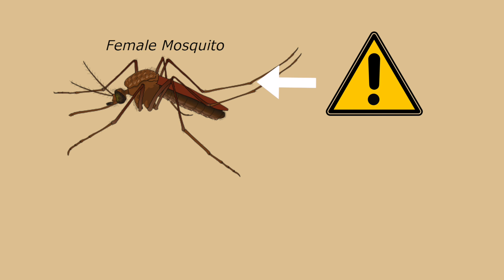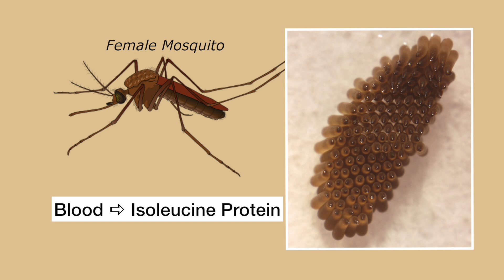Why Do Mosquito Bite Me And Why Do Mosquitoes Bite Itch?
Why do mosquito bite me - Why do mosquitoes bite Itch and is it possible to become immune to mosquitoes? 3 Mosquitoes facts you should know